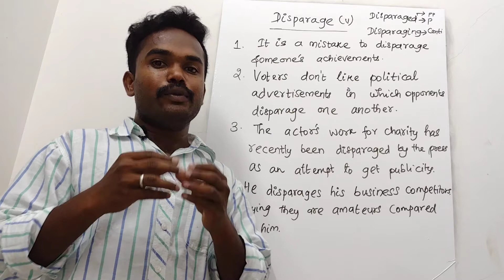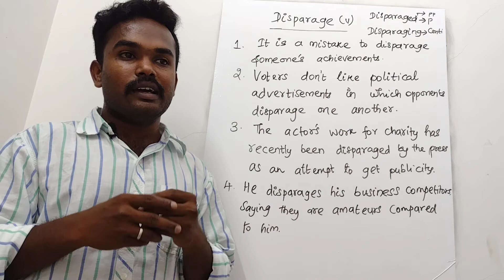Disparage | Word for the day | Vocabulary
It has the meaning and example sentences of a word with their translation in Tamil.

Vocabulary 85